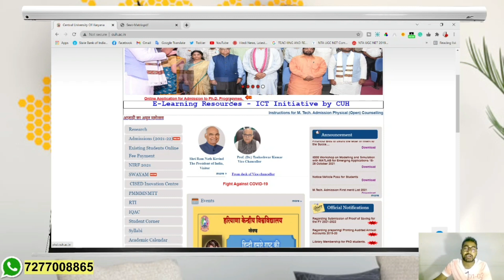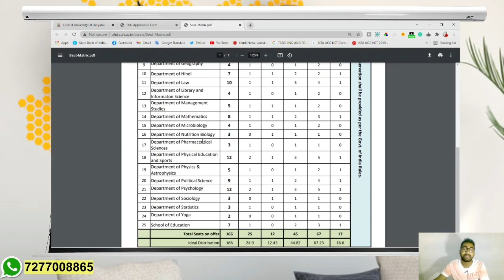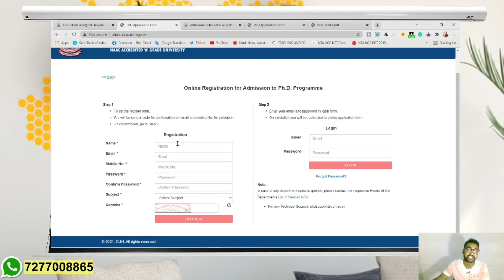Central University PhD Admission Notification 2021-22 || UGC NTA NET JRF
NET/JRF PAPER-I का PDF File प्राप्त करने के लिए Dkguru Tutorial का WhatsApp Group join करें (WhatsApp Number-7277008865)
Join Dkguru Tutorial Online Batche for Complete Study Material of UGC NET PAPER-I (WhatsApp No-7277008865)
ugc net
nta net
net jrf